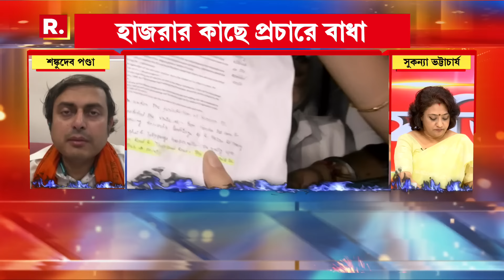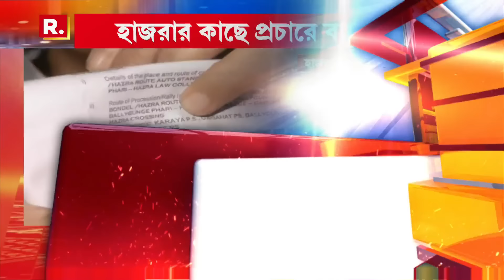‘পশ্চিমবঙ্গে পুলিশি ব্যবস্থাটা ব-কলমে মমতা ব্যানার্জি আর তৃণমূল কংগ্রেস চালাচ্ছে’, শঙ্কুদেব পণ্ডা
Sojasuji Swarnali ‍| ‘পশ্চিমবঙ্গে পুলিশি ব্যবস্থাটা ব-কলমে মমতা ব্যানার্জি আর তৃণমূল কংগ্রেস চালাচ্ছে। আর এদিকে নন্দীগ্রামে রাজ্যের মুখ্যমন্ত্রী আর শাসকদলের সর্বভারতীয় সাধারণ সম্পাদকের উসকানিতে বিজেপি কর্মী খুন হয়ে যাচ্ছে’, বিজেপি মুখপাত্র শঙ্কুদেব পণ্ডা

‘সোজাসুজি স্বর্ণালী’

রিপাবলিক স্বাধীন।
রিপাবলিক নির্ভীক।
আপনিই রিপাবলিক।